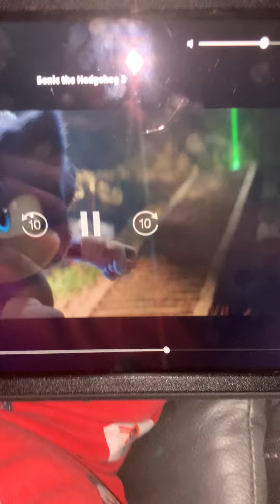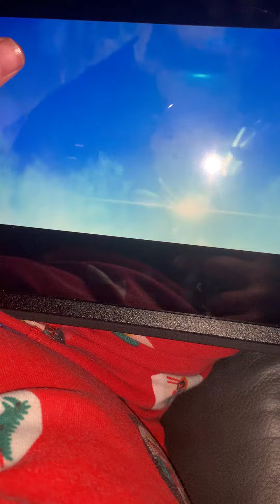So sonic knuckles are fighting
Give me much choice because return front family